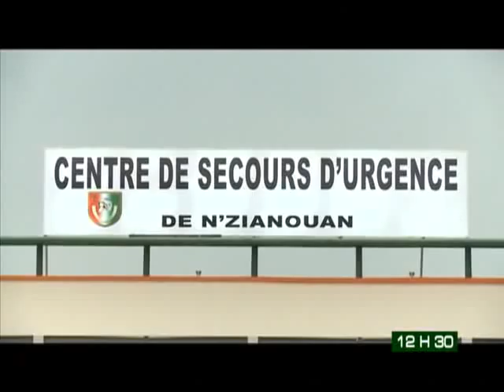Le 12H30 de RTI2 du 27 Décembre 2013 avec Michelle Mambo